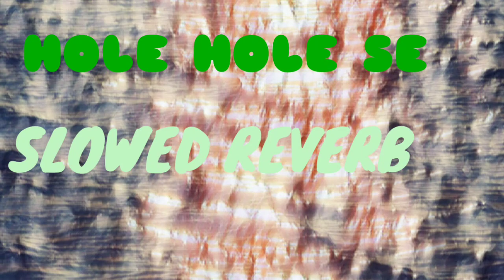HOLE HOLE SE SLOWED REVERB SONG RAB NE BANA DI JODI